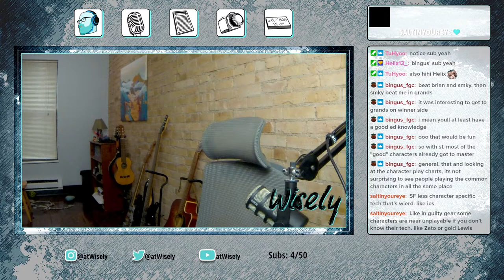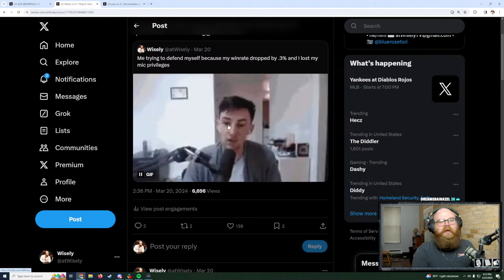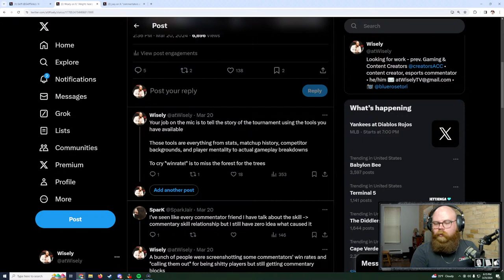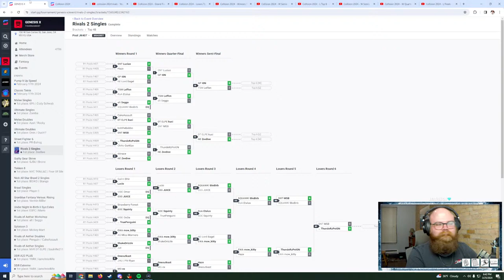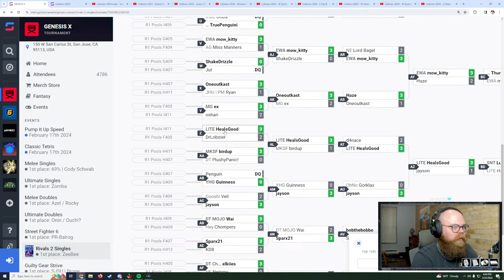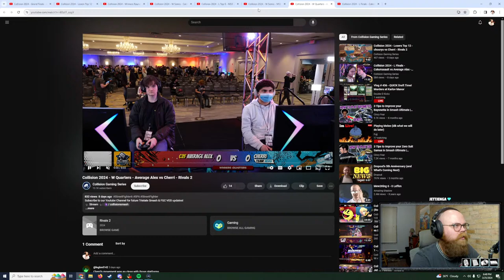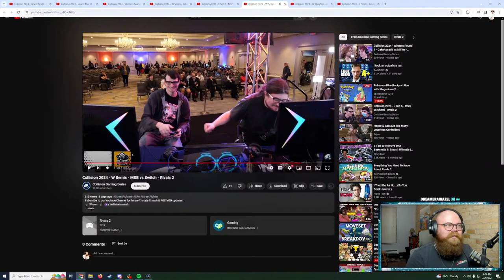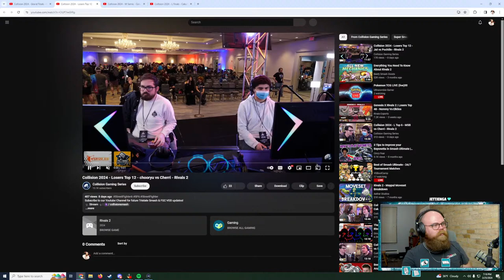🔴 LIVE 🔥 Let's talk commentary, Rivals 2 Updates, and maaaaaaybe some games?